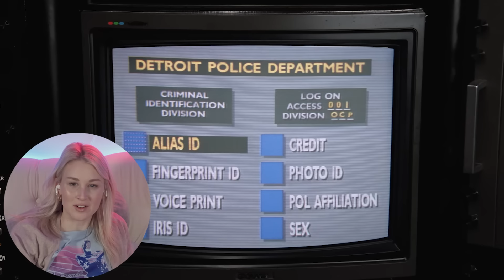ROBOCOP (1987) | FIRST TIME WATCHING | MOVIE REACTION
Enjoy my reaction as I watch Robocop for the first time!

0:00 - Intro
1:40 - Reaction
29:03 - Review